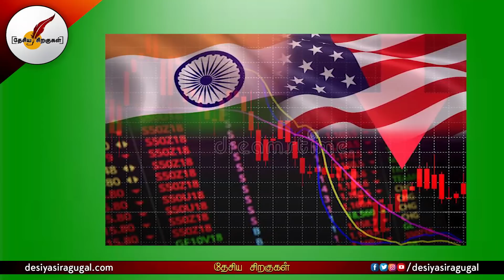ஜெய்சங்கரின் குரல்இந்தியாவிடம் அடங்கிய அமெரிக்கா | India | S Jaishankar | USA | Tamil News